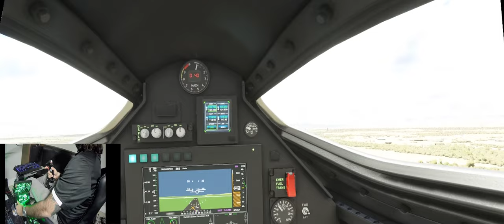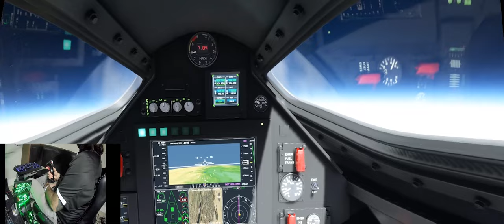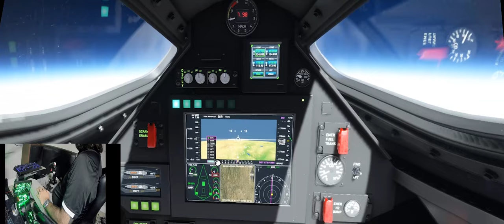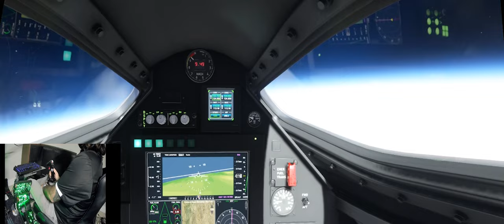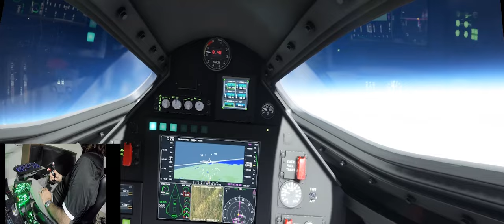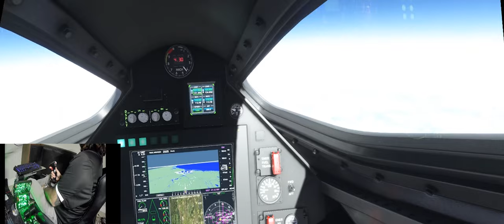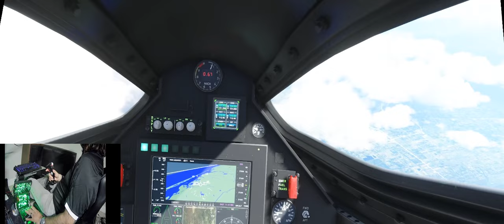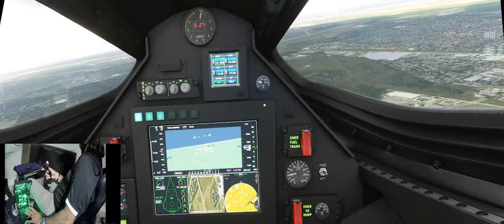Edwards AFB to Ellington AFB Microsoft Flight VR | Darkstar Hypersonic | Reverb G2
Mem: DDR4 PC3200
SSD: nVME SSD 1TB
GPU: Zotac GTX 1080
PSU: EVGA 750W+ PSU Platinum